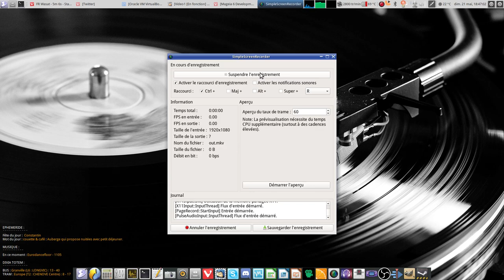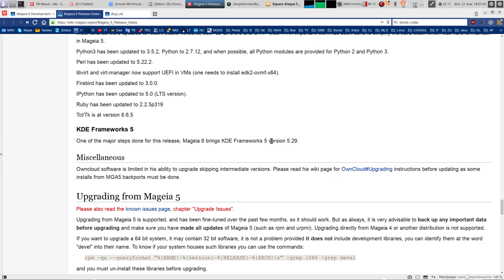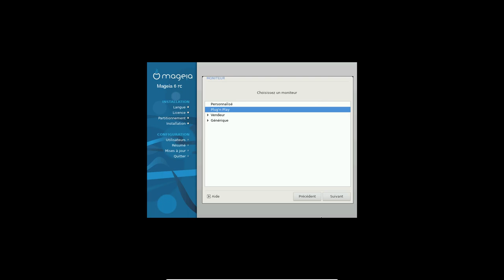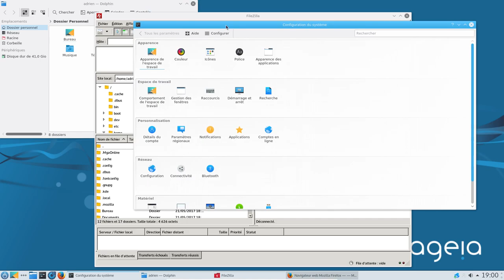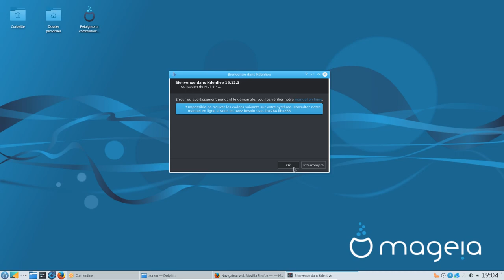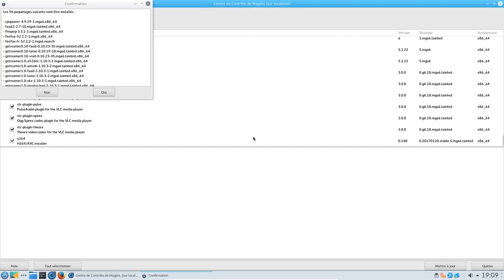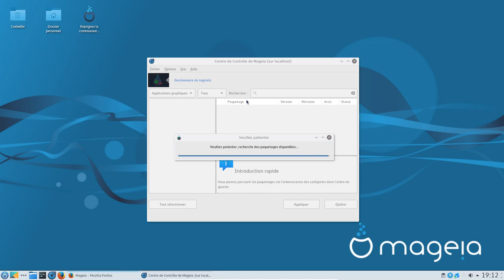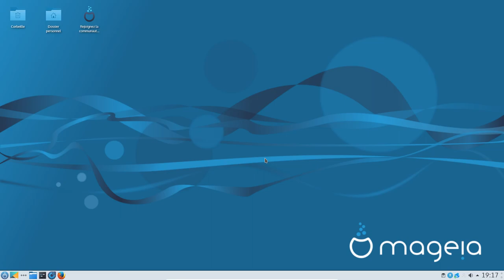Mageia 6 : que donne la RC ?